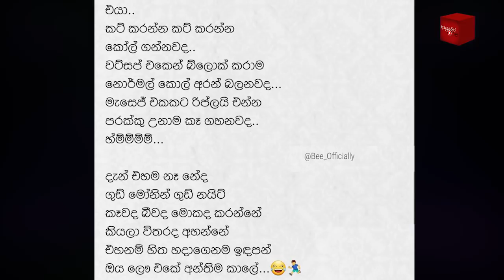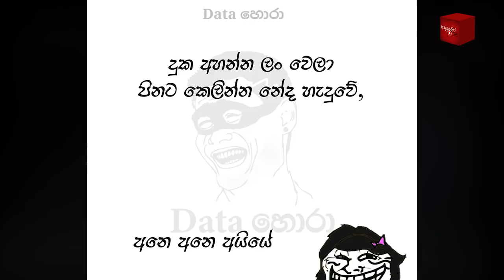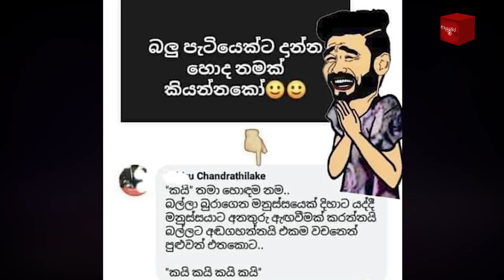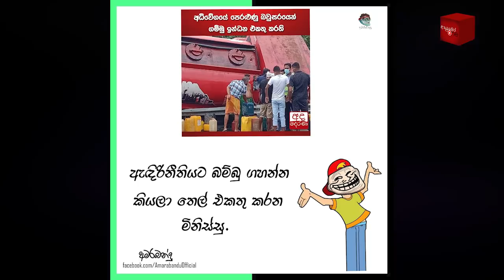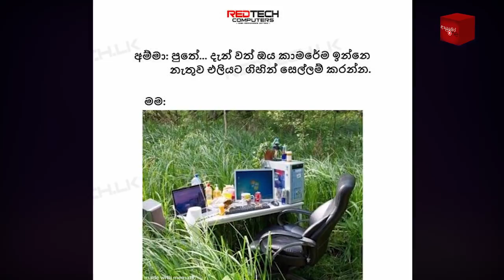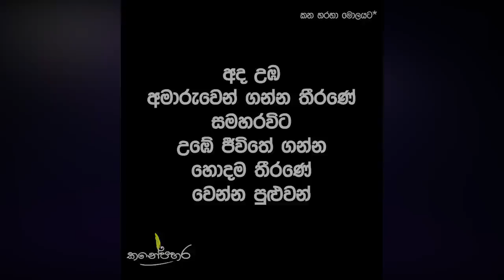Bukiye Rasa Katha | Funny Fb Memes Sinhala | 2021 - 09 - 01 [ ii ]